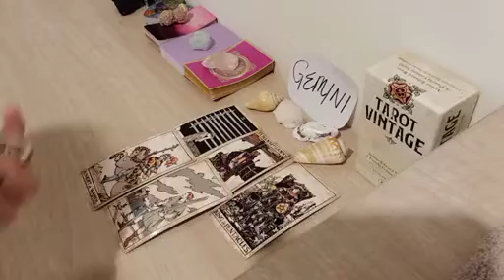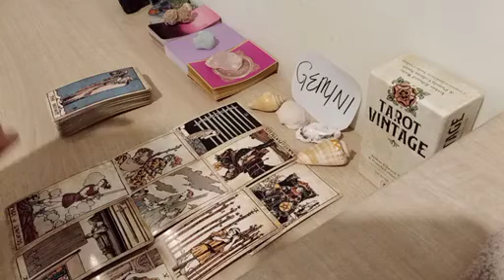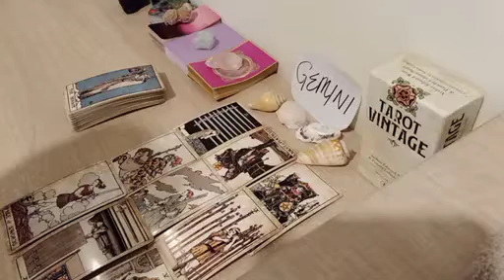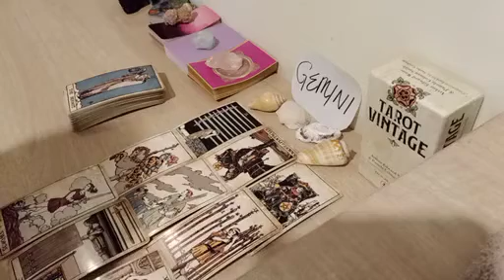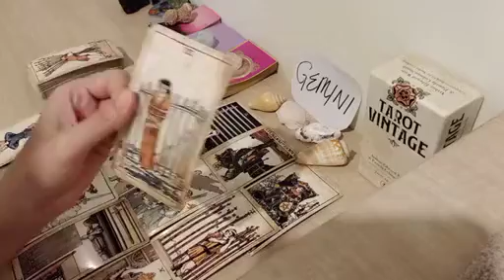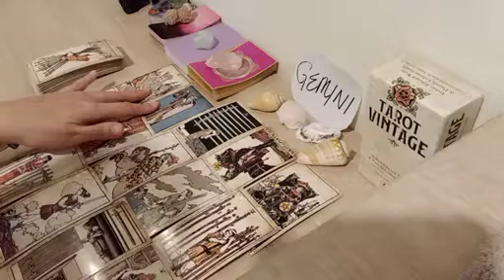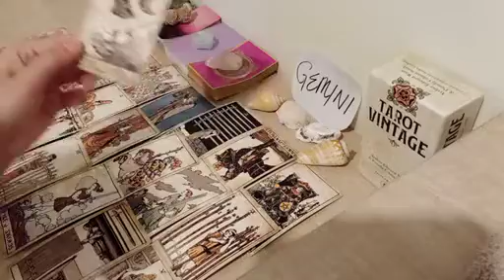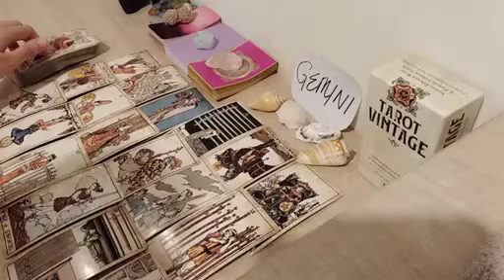GEMINI ❤️ COMMITMENT PHOBE BUT THIS PERSON KNOWS THEY'LL ...💟 JANUARY 2023 LOVE MONEY TAROT GUIDE